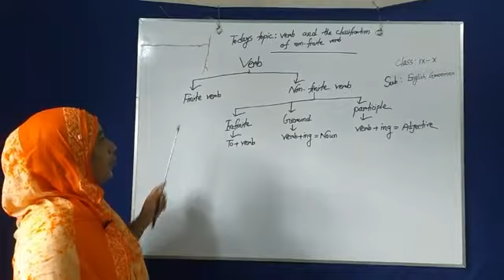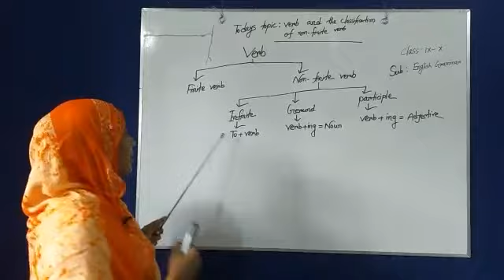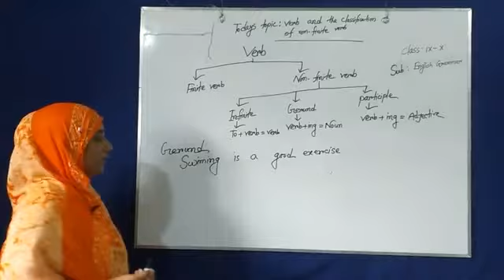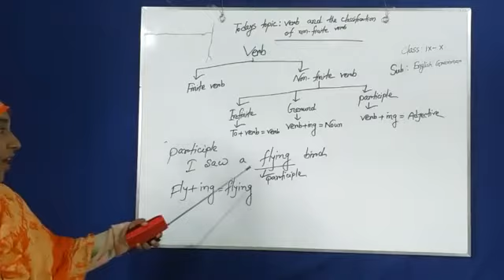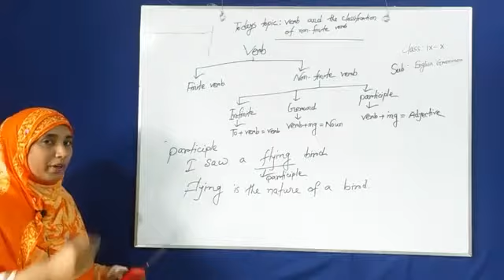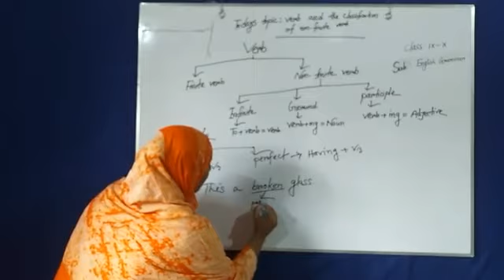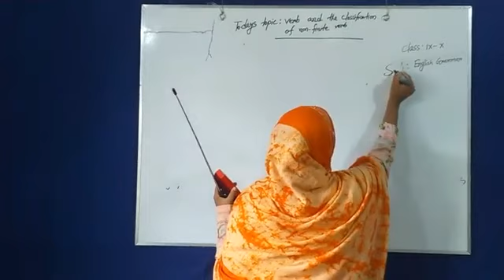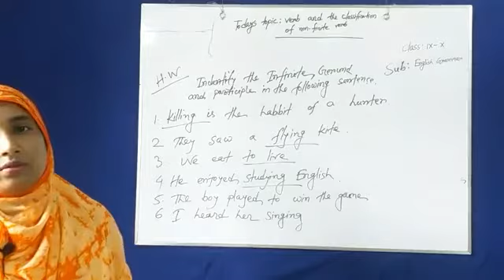Classification of Verb